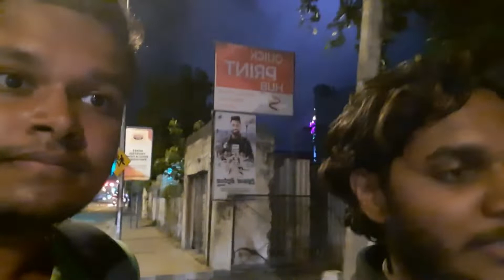Colombo Nights with Bokkalass... - Vlog 67 (Part 3/4)